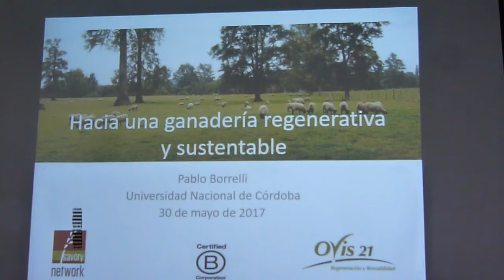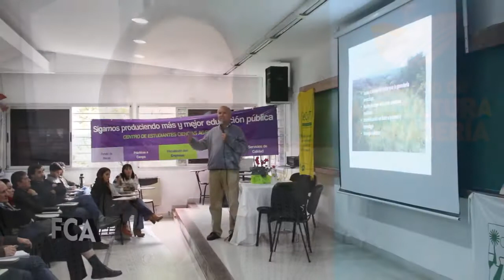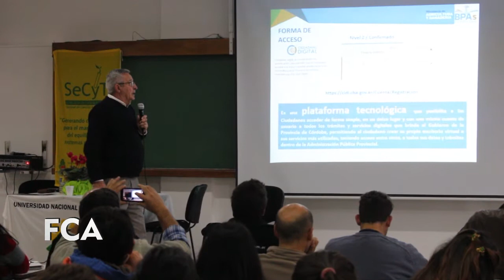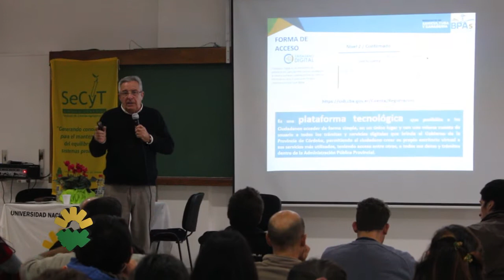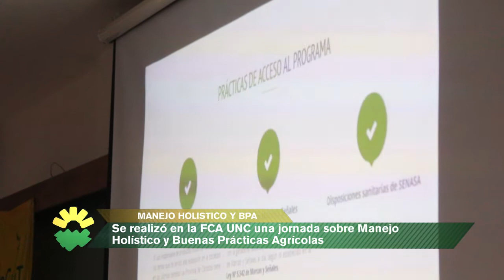Jornada sobre Manejo Holístico y Buenas Prácticas Agrícolas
Organizada por la FCA y el INTA, con la participación de Ovis 21 y el Ministerio de Agricultura y Ganadería de la Provincia de córdoba, el martes 30 de mayo, tuvo lugar en el Aula 12 SUR, la Jornada  Ampliando Miradas en la Producción Ganadera.